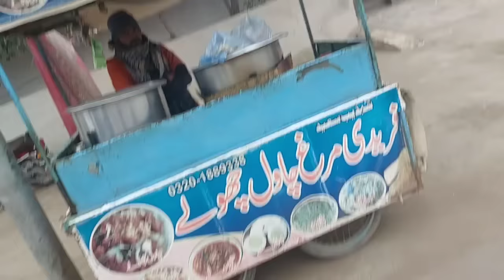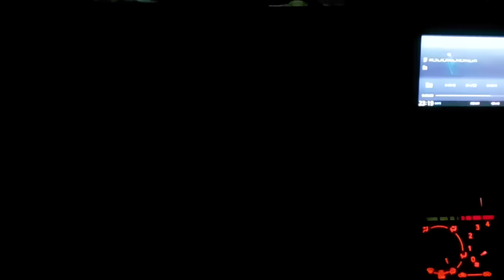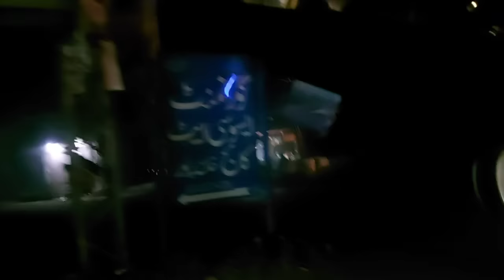najjo ny mujha khon k anso rulya || najjo ny mujjha apna bana k dasa || MIRA GHR ujar k rhak deya